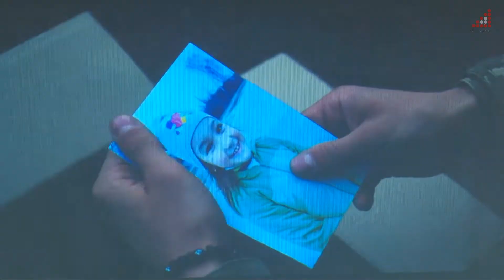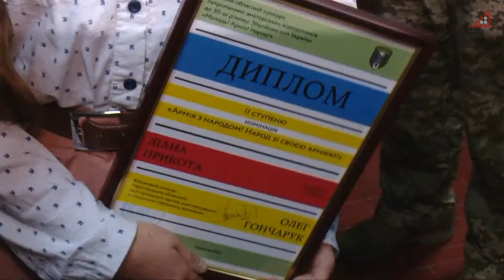У Чернігові завершився перший обласний конкурс патріотичних відеороликів «МОЛОДЬ! АРМІЯ! КРАЇНА!»